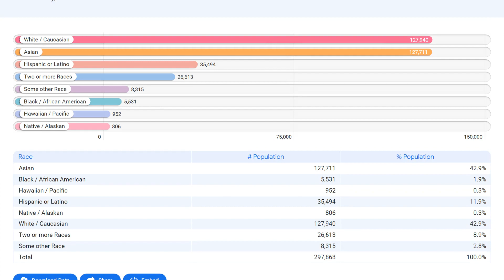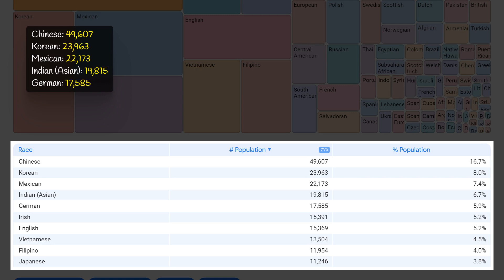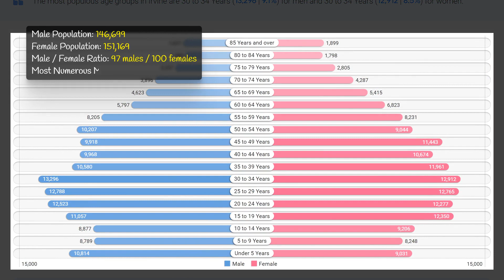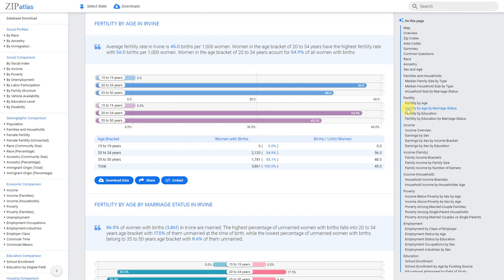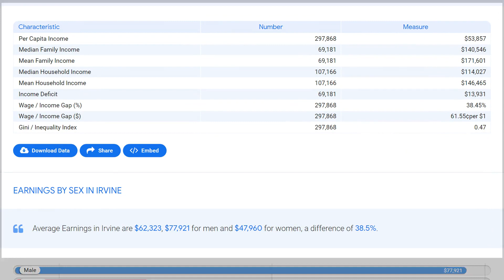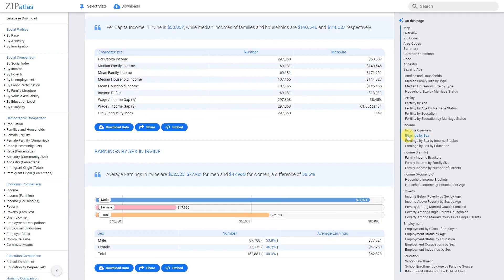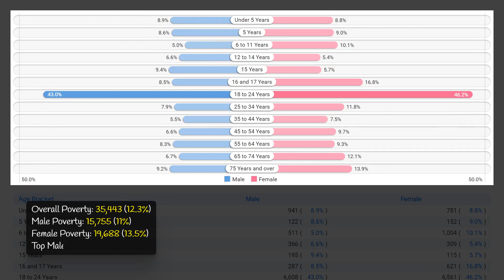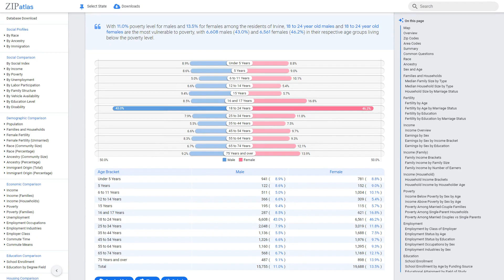Irvine, CA Social & Economic Profile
This YouTube video by ZipAtlas provides an informative overview of Irvine, California, covering its geographic location, social dynamics, demographic makeup, and economic features. Viewers will gain a better understanding of this diverse city and its unique characteristics. From its bustling urban center to its charming suburban neighborhoods, Irvine offers a blend of city amenities and natural landscapes. This video is a must-watch for those interested in learning more about the culture and lifestyle of Irvine.